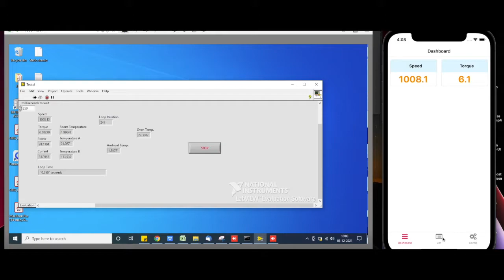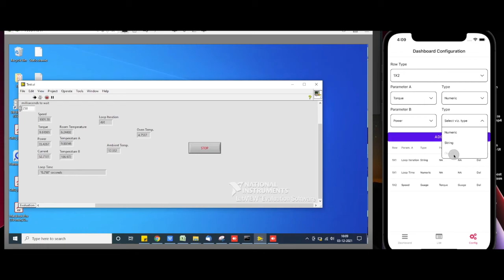Hawfinch LabVIEW Data Monitor mobile app for android and iOS.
An app to monitor the LabVIEW data in different visualize options like numeric, gauge, etc.

Other product and company names listed are trademarks or trade names of their respective companies.